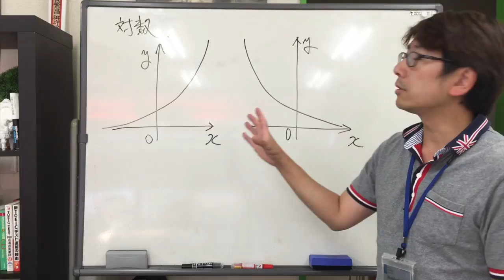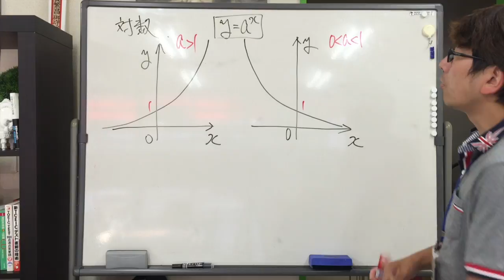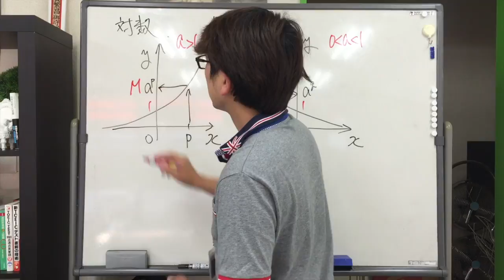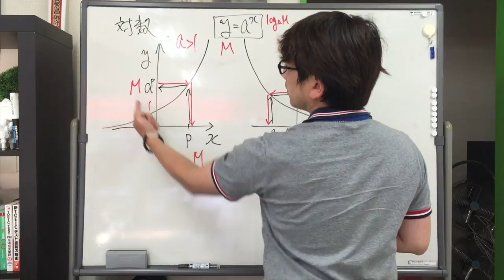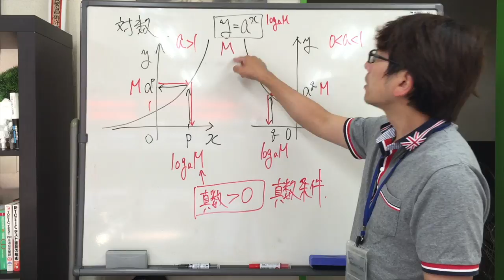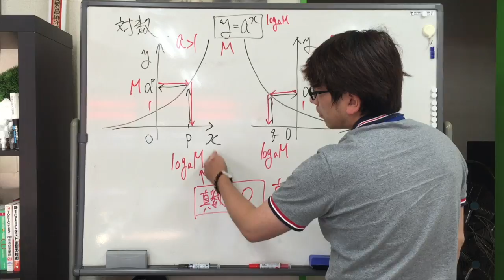対数の入り口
熊本の塾を超える！アップスタディ